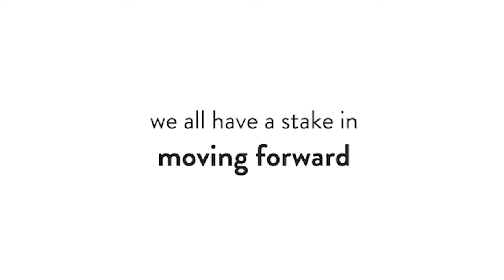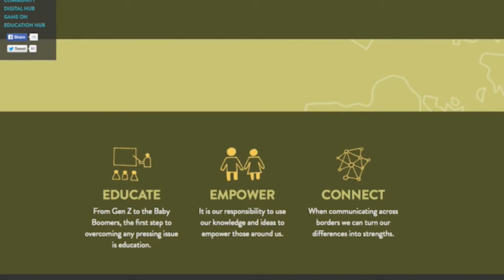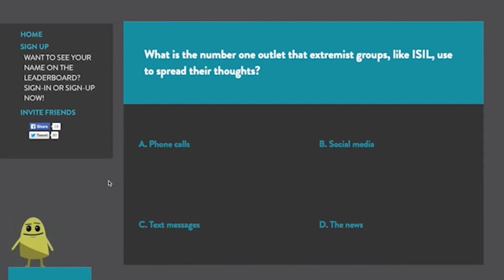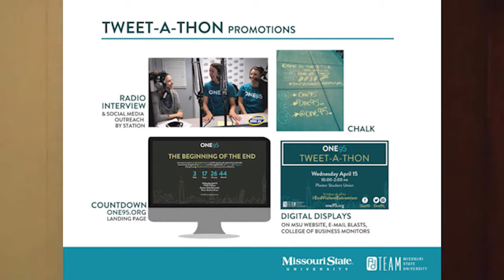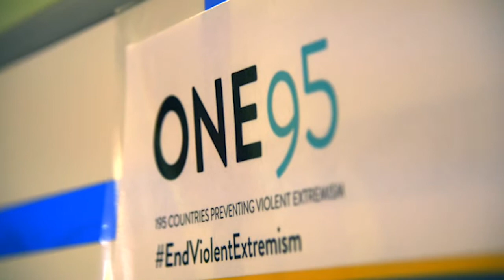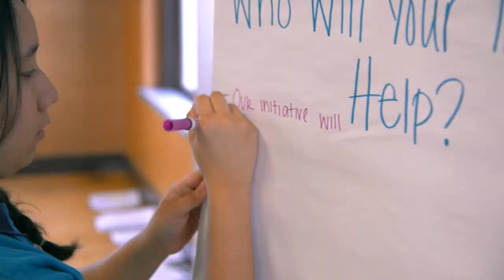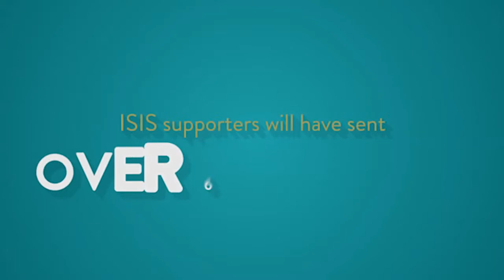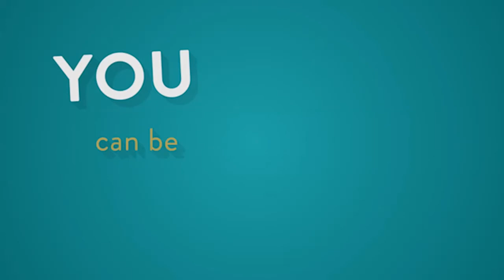SCCE - Missouri State University - One95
Missouri State University and the One95 presentation at the Challenging Extremism: Engaging the Successor Generation